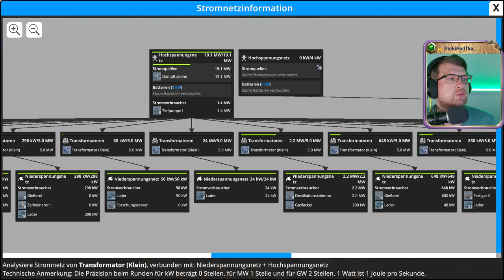⚙️ Erze, Maschinen, Planung 💖 Folge 48 💖 Foundry ⚙️